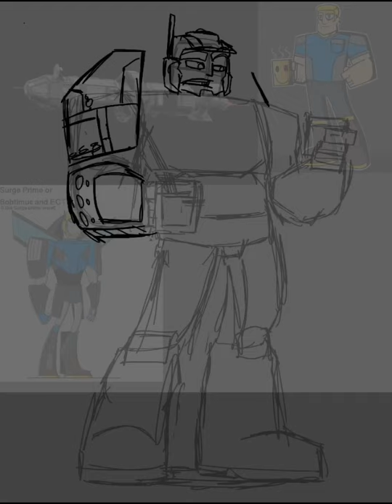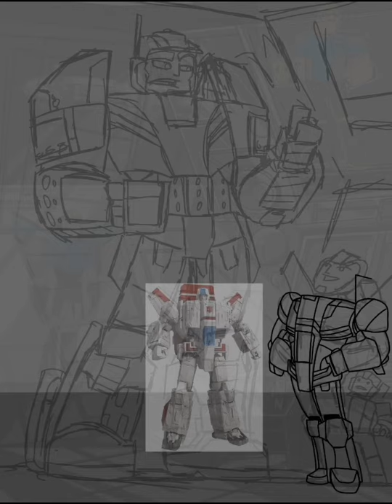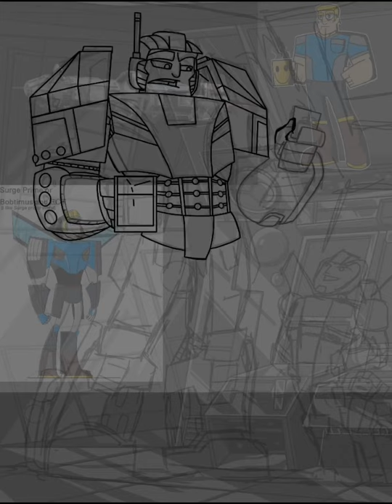The Bobiverse by Dennis E. Taylor/Transformers fanart.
I’m a fan of both and sometimes I like mashing up two things that I love.